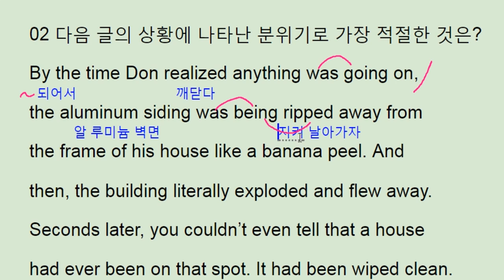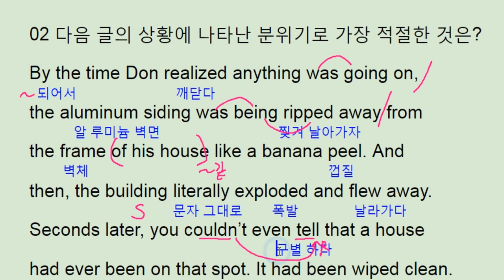2018 수능완성 영어 5강 2번 - 번개콩 Tornado terrifying